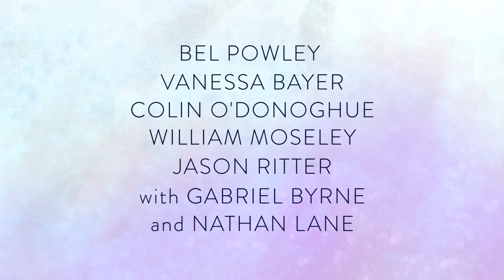Carrie Pilby (2016) Official Trailer